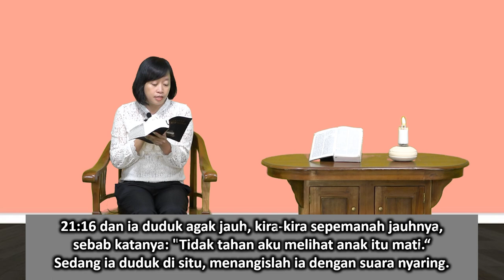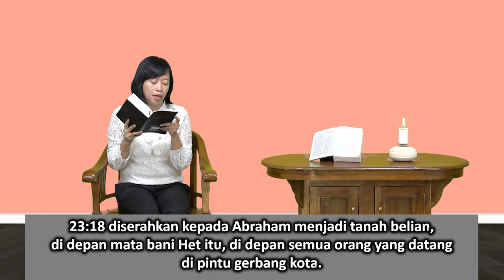Mari Membaca Alkitab | Hari ke 8 | Minggu 8 Januari 2023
Bacaan : Kejadian 21:1-23:20
Tema : "Hari-Hari Untuk Dikenang"